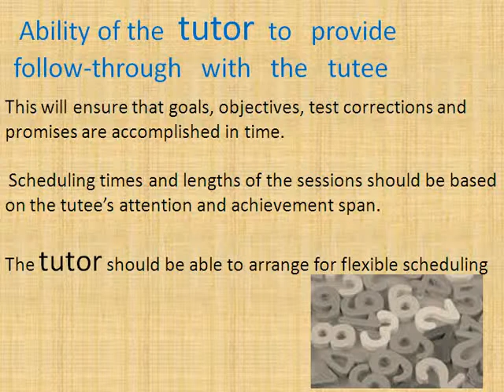Amazing Tips Of Getting A Perfect Math Help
Getting the best math help tutor is a great achievement to the math tutted .A math tutor who was once a math student at any level, will concentrate on solving homework problems for the tutted. .